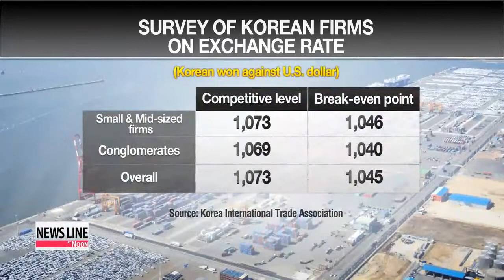Korea's export prices for April fall to lowest since January 2008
And moving on to some economic news...
About a week has passed since the Korean won started trading at the 1-thousand-20 level against the U.S. dollar.
Now, the hardest hit by this strengthening domestic currency... are Korean exporters.
Our correspondent Laah Hyun-kyung has this report. Korea's export price index for April fell to its lowest since January 2008.
The Bank of Korea says the index stood at 88-point-3... down 2-and-a-half percent from the previous month.
That means Korean companies are making LESS profit when they're exporting the same amount of products... due to the strengthening local currency.
3-hundred-40 companies, recently surveyed by the Korea International Trade Association say... they can make reasonable profits when the won trades against the greenback at 1-thousand-73 won on average
The breakeven rate for them was at 1-thousand-45 won... and the fact Korea's currency has been trading at the 1-thousand-20 won level for the past week,... is not helping their profit margins.
Trade Minister Yoon Sang-jick convened a meeting on Wednesday... and promised the government's support in monitoring and managing the exchange rate.
At the same time, he called on small and mid-sized companies to be on the look out for exchange risks themselves.
The minister also suggested taking this as an opportune time to reduce costs and tap into new markets... but some observers say that, even if that was possible, it would take a long time to achieve those goals.
The Korea Trade-Investment Promotion Agency says... trade conditions will be better in the latter half of the year,... but not because of a weak Korean won -- but because Korea's exports to China will likely improve.